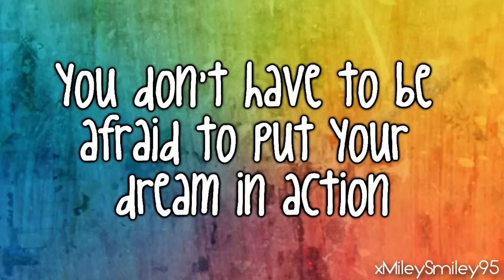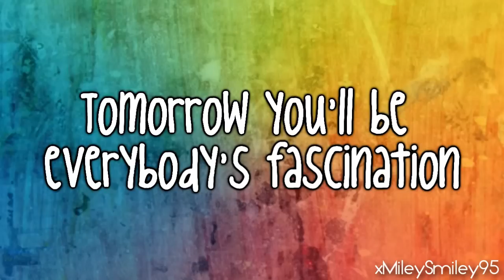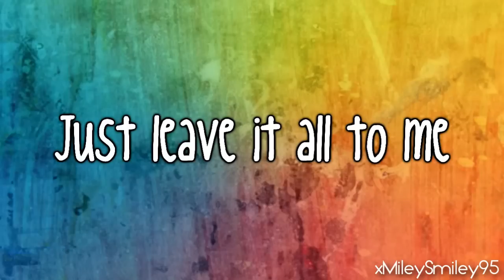iCarly & Victorious Cast - Leave It All To Shine (with lyrics)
ENJOY! :D